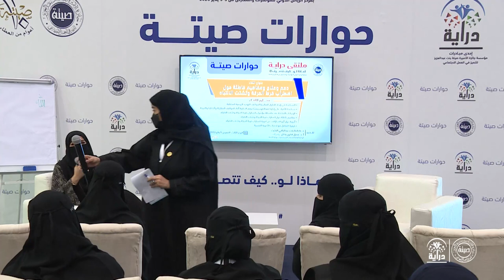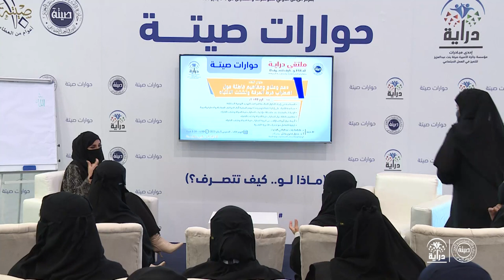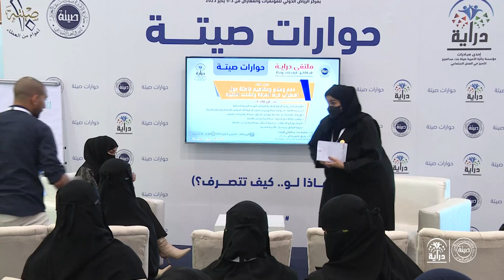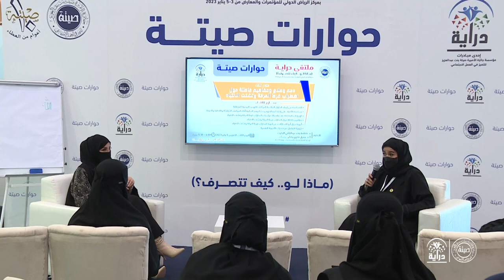دعم وعلاج ومفاهيم خاطئة حول اضطراب فرط الحركة وتشتت الانتباه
دعم وعلاج ومفاهيم خاطئة حول اضطراب فرط الحركة وتشتت الانتباه في ملتقى دراية مع البروفيسورة هديل فخري دغش -استشاري صيدلة إكلينيكية